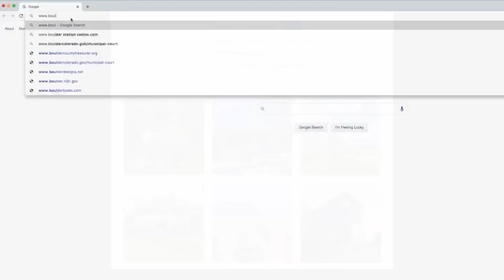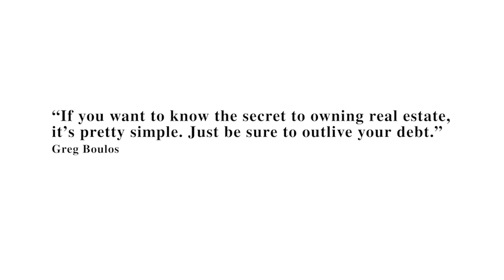Cliff Miller on His Cannabis Business, How It Works & the Development of Maine’s Marijuana Industry.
On this episode of The Boulos Beat, host Greg Boulos speaks with Cliff Miller (aka The King of Cannabis).  Cliff is the CEO of Millennial Equity, a real estate and private equity company Cliff founded in 2016. Cliff began developing cannabis real estate in 2017 when he and his partners decided to develop 10 acres in Auburn, Maine. Over the last eight years, Cliff has expanded to Michigan where he recently served as the CEO for Canapa Valley Farms. Currently, Cliff is consulting and working with some great groups from all over the globe.

The two sit down to discuss the marijuana industry and how Cliff took cannabis development to another level in the state of Michigan. As CEO, Cliff spent eight years developing some of the most technologically advanced cannabis campuses in the country, setting the tone for what large-scale cannabis will look like in the future. They also speak about Cliff’s road to success, including his not-so-smooth sailing through school, how he got into the marijuana business and his long-term plans.

Listen to the latest episode of The Boulos Beat on Apple Podcasts, Spotify, YouTube, or Vimeo!